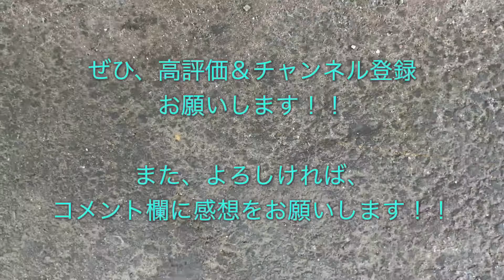JR E231系800番台（K3編成） “快速 津田沼行き”電車 西葛西駅を通過する 2020/07/09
東京メトロ東西線西葛西駅で撮影したＪＲ東日本Ｅ２３１系８００番台（Ｋ３編成）の“快速 津田沼行き”電車の通過シーンです。

撮影した電車：２０２０年２月１３日、
西葛西駅７時４５分ごろ通過
・東西線 快速 津田沼行き
（０９Ｋ）

JR E231系800番台（K5編成） “快速 津田沼行き”電車 西葛西駅を通過する 2020/02/13

JR E231系800番台（K2編成）“快速 津田沼行き”電車 西葛西駅を通過する 2019/11/21

JR E231系800番台（K2編成）“快速 津田沼行き”電車 西葛西駅を通過する 2019/08/22